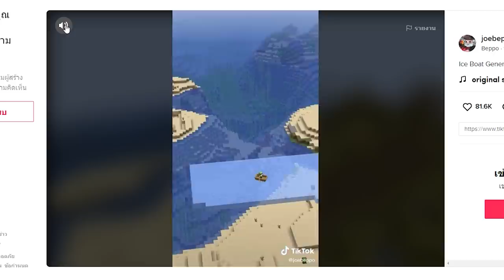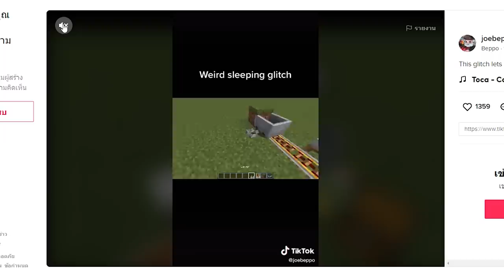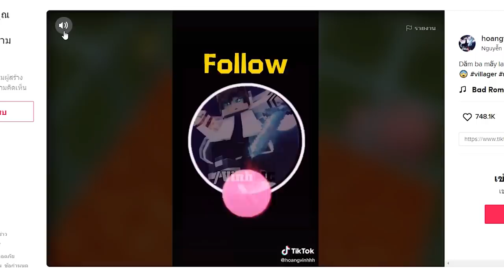เล่นตาม TikTok!... ทดลอง สิ่งแปลกๆ ที่ไม่เคยเห็นในมายคราฟ! โคตรเจ๋ง 🔥 [Minecraft เกรียน]